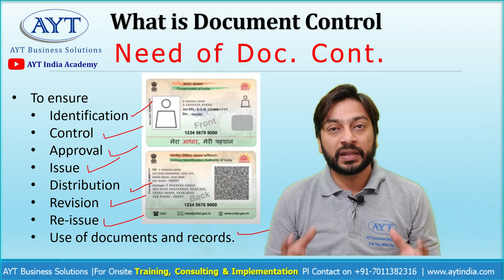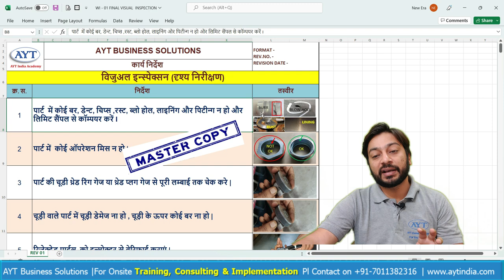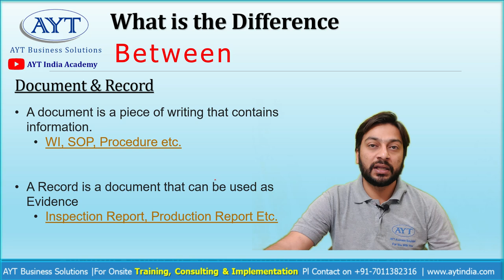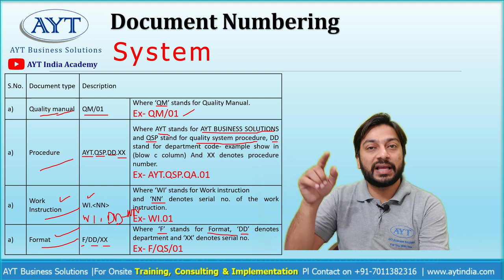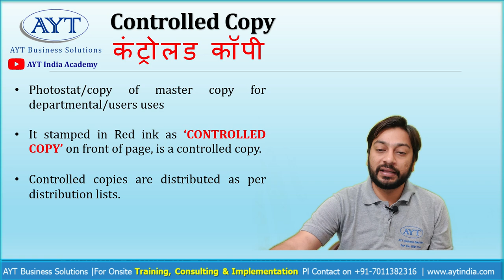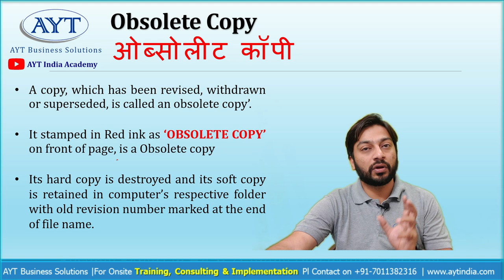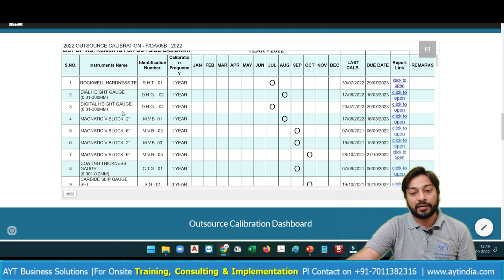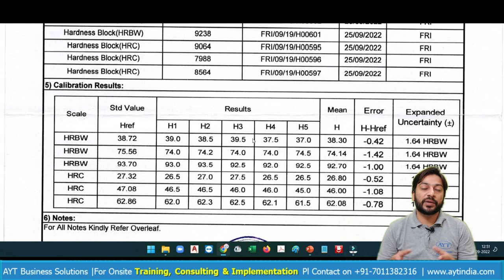Quality Document Control System| ISO/IATF Documents Control |Document vs Record| Document No. System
Download ISO 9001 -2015 / IATF 16949 - Ready to Use Excel Procedures, Formats & Documents (All Department’s)

Quality Engineers Training, Document Control क्या होता है ? Document कैसे बनाये और इशू ? Document, Record, Format में क्या अंतर है ? Master Copy क्या होती है ? Control Copy क्या होती है ? Master Copy और Control Copy में क्या अंतर है ? Paperless QMS System

आप इन लिंक पर क्लिक कर के ऑन लाइन ट्रेनिंग कोर्स के लिए अभी रजिस्टर कर सकते है

5S, KAIZEN, LEAN, TPM, VSM, DWM, TIMWOOD, PQCDSME, STORE MANAGEMENT, MAINTENANCE, QUALITY, BTECH

Key Skills:
• 5S, KAIZEN, 7 QC Tools, VA/NVA Activities, Root cause analysis, SMED, Safety Improvements, Visual Management, etc.
SOME OF MY ONSITE PROJECTs OF TRAINING & CONSULTANCY, COMPLETED/ UNDER-PROCESS ARE:

# & Many More